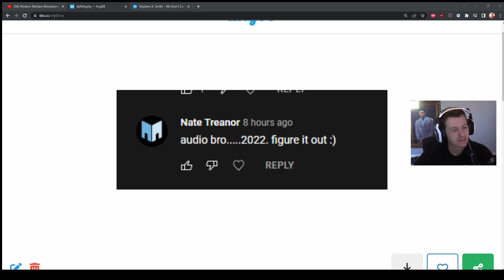OLD GB React #54 | MEME EPISODE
Streaming Every Day!!!    My Twitch

astro.family/brock